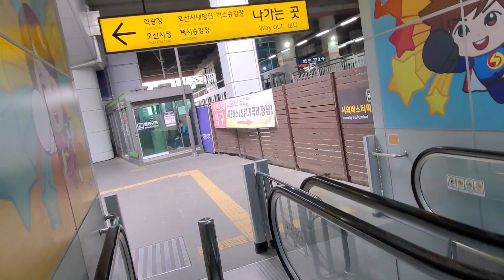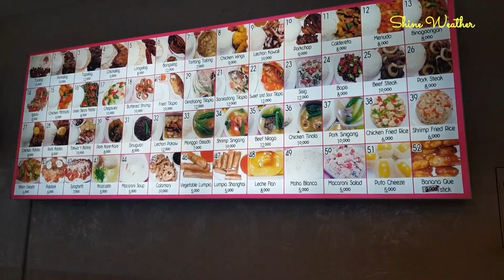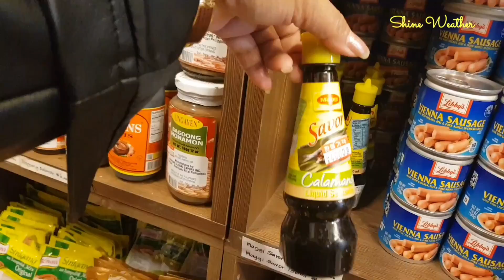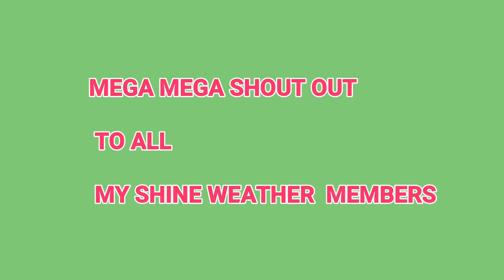BUHAY KOREA / HIDE & SEEK AT PINK MUHLY GRASS / FILIPINO FOOD LAFANG WITH FRIENDS / Shine Weather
This  channel   showing the beauty  of Korea &  our  simply life  in here as  a  multi-culture  family . Life isn't  easy as  a  foreigner  here  but  living  with  family  is  interesting.

ㅡㅡㅡㅡㅡㅡㅡㅡㅡㅡㅡㅡㅡㅡㅡㅡㅡㅡㅡㅡㅡㅡㅡㅡㅡㅡㅡㅡㅡㅡㅡㅡㅡㅡ

ㅡㅡㅡㅡㅡㅡㅡㅡㅡㅡㅡㅡㅡㅡㅡㅡㅡㅡㅡㅡㅡㅡㅡㅡㅡㅡㅡㅡㅡㅡ

2ee809UeQ

 S_yKiiRwXJA

ㅡㅡㅡㅡㅡㅡㅡㅡㅡㅡㅡㅡㅡㅡㅡㅡㅡㅡㅡㅡㅡㅡㅡㅡㅡㅡㅡ

ㅡㅡㅡㅡㅡㅡㅡㅡㅡㅡㅡㅡㅡㅡㅡㅡㅡㅡㅡㅡㅡㅡㅡㅡ

ㅡㅡㅡㅡㅡㅡㅡㅡㅡㅡㅡㅡㅡㅡㅡㅡㅡㅡㅡㅡㅡ

ㅡㅡㅡㅡㅡㅡㅡㅡㅡㅡㅡㅡㅡㅡㅡㅡㅡㅡㅡㅡ .